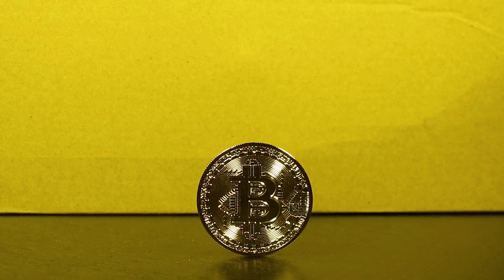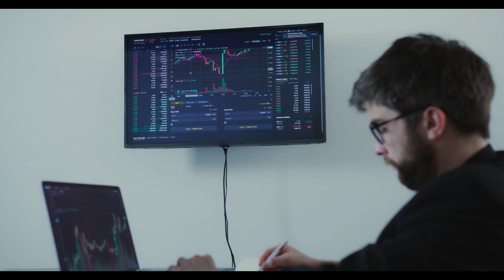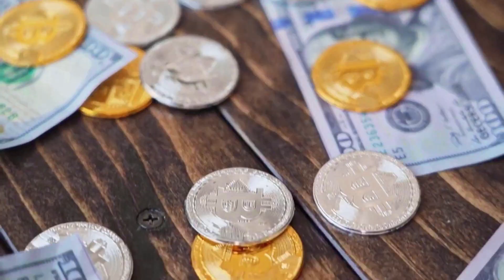Kaspa KASELON MUSK: he Kaspa BULL RUN CONFIRMED!! | KAS Will X4500 SOON⏳| - KAS NEWS TODAY 📈🔥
ELON MUSK: he Kaspa BULL RUN CONFIRMED!! | KAS Will X4500 SOON⏳| - KAS NEWS TODAY 📈🔥